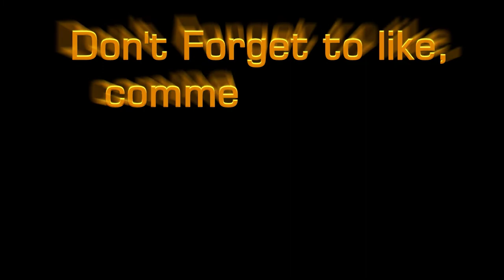হোয়াইট ক্রেস্টেড সোসাইটি ফিঞ্চ এক সাথে পাঁচ টি বাচ্ছা ফুটালো | SOCIETY FINCH BREEDING